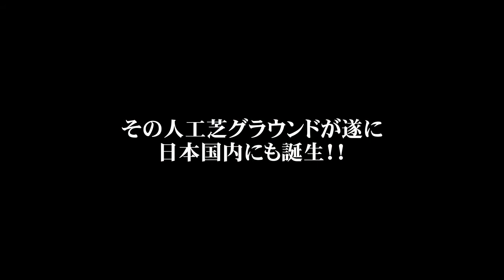ロングパイル人工芝 iDNA X 日本初 コウフ・フィールド 鹿児島県鹿児島市 コウフ動画CM・第14弾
世界の名門クラブで認められたロングパイル人工芝が日本国内で初誕生しました！（KOFU-CM 2017年1月1日公開）